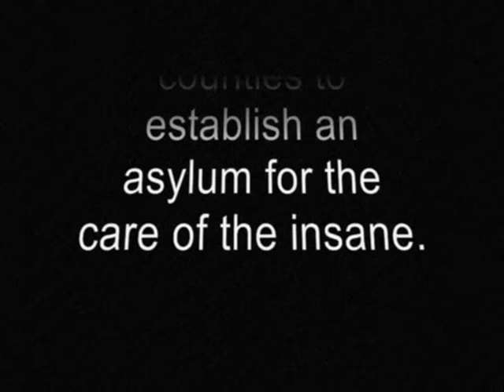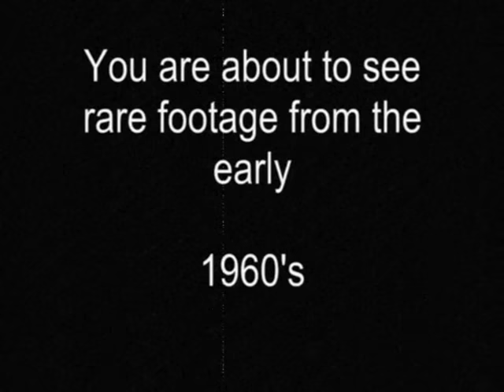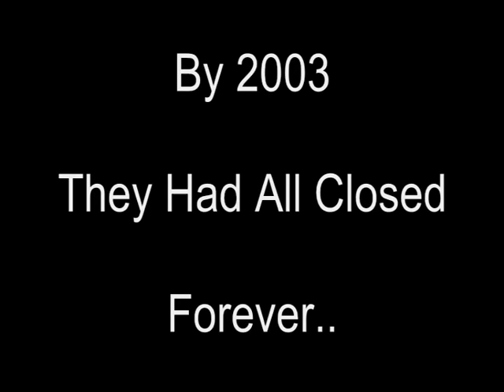Stanley Royd, Former Pauper Lunatic Asylum Wakefield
An incredible chance to see a working former lunatic asylum in the 1960's. This is previously unseen footage having been stored for decades on 16mm film reel.

STANLEY ROYD

The building was necessary to care for the treatment and care of the insane poor, and work began on it in 1816. The main builders were John Robson, John Billinton and William Pockrin - all from Wakefield. Work was completed and the hospital occupied by the 23rd of November 1818. The eventual cost of the building work was £23,000 being £7,000 more than the contracted price. The total cost was shown in the records as £36,448. 4s. 9¼d.

The building stood in an area of 25 acres. For privacy the grounds were surrounded by plantation in either Wakefield or Stanley to be quiet, peaceful and secluded. It was a much needed hospital for in the early part of the 19th century very little was available by way of treatment for mental illness.

Before the opening of this asylum, sufferers were incarcerated in prisons, workhouses or in their own homes at none of which treatment was available except for purging, bleeding or mechanical restraint. Some of records of mechanical restraint make horrific reading. There was a case of a James Norris who, at Bethlem Hospital, London, was chained for several years to a vertical bar fixed to a wall, able only to slide in his chains from a sitting to a standing position. Records tell at Wakefield of a woman patient admitted from Barnsley Workhouse where she had been chained in a cell for no less than 36 years.